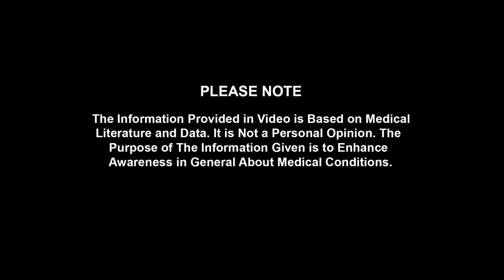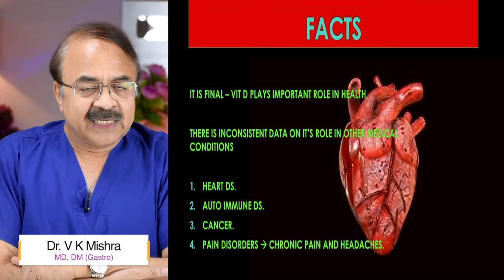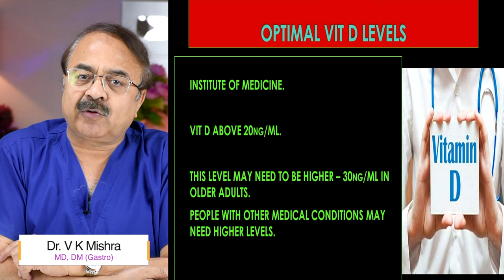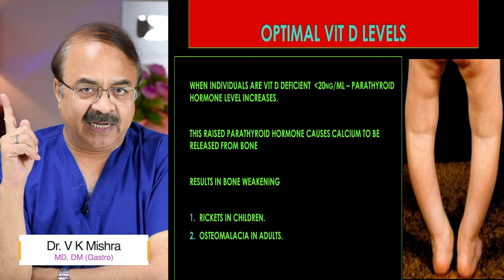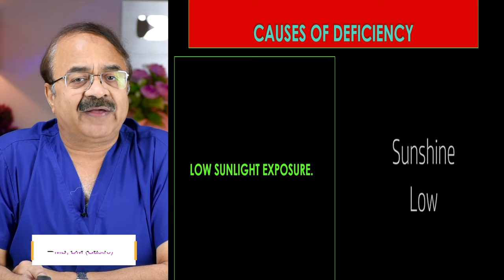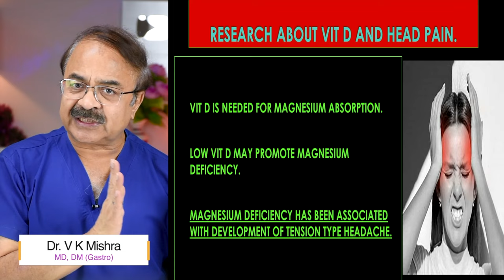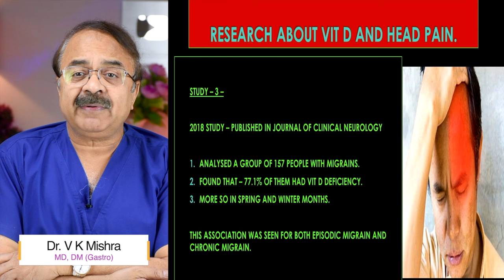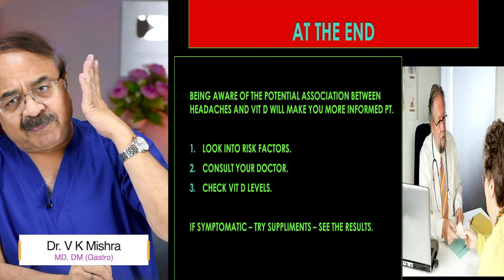बार बार सर में दर्द क्या Vit D की कमी का संकेत || ARE YOUR HEADACHES DUE TO LOW VIT D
बार बार सर में दर्द क्या Vit D की कमी का संकेत || ARE YOUR HEADACHES DUE TO LOW VIT D || By Dr V K Mishra || The Gastro Liver Hospital Kanpur || Call :- , 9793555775, 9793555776

• Colonoscopy
• ERCP
• Endoscopic ultrasound.
• Capsule endoscopy.
• Hydrogen breath test.